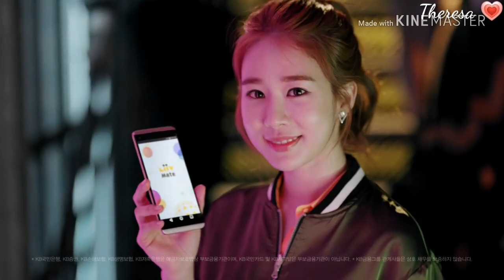Lee Dong Wook 💟 Yoo In Na